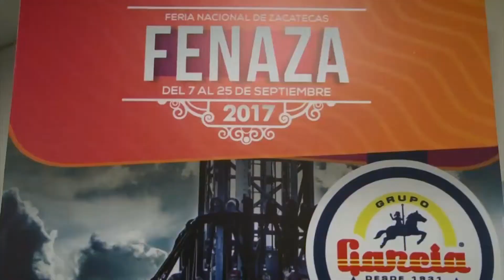Juegos García, traerá a Zacatecas el Mega King Tower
Zacatecas, Zacatecas. – Al señalar que Juegos García, será la empresa encargada de colocar las atracciones mecánicas en la Feria Nacional de Zacatecas en su edición 2017, Roberto García, director general de la empresa, manifestó que el principal atractivo que traerán será la Mega King Tower, juego que se elevará a 88 metros de altura.

Roberto García, precisó que en esta ocasión el costo por subir a los juegos mecánicos irá de 15 hasta 90 pesos